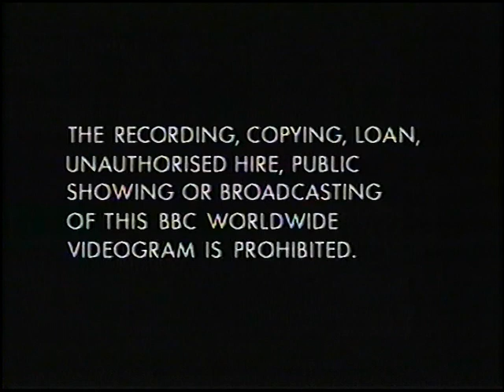Original VHS Closing: Dino Babies - When Dinos Soar (UK Retail Tape)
Here are the Titles From My 1997 UK VHS of Dino Babies - When Dinos Soar

1. Dino Babies Credits
2. Fred Wolf Films Dublin Logo
3. Westinghouse Broadcasting International Logo
4. BBC Video Closing Ident
5. BBC Video Warning Screen (still)